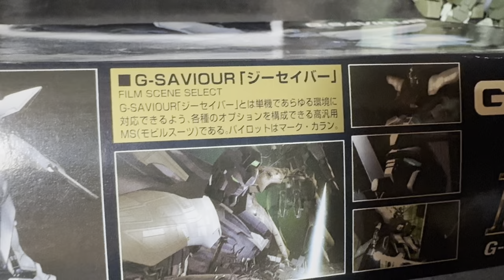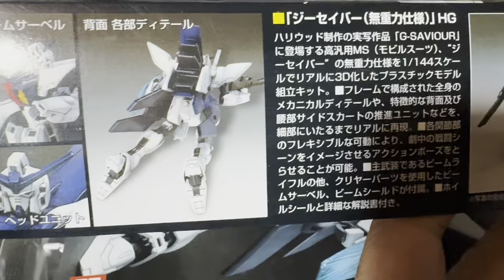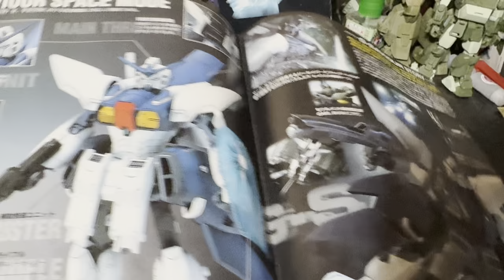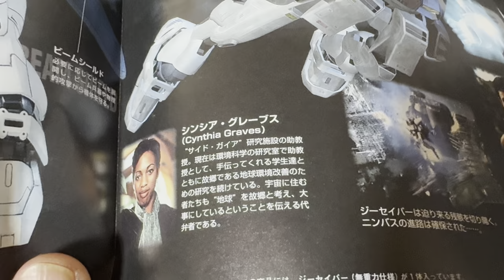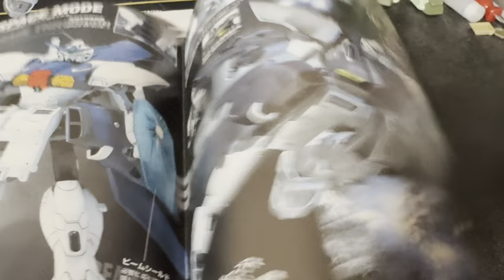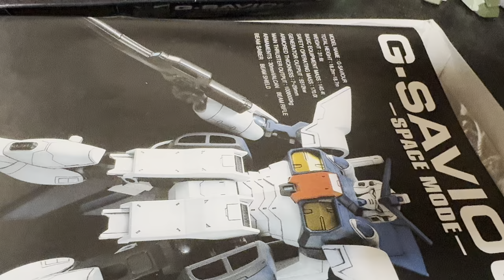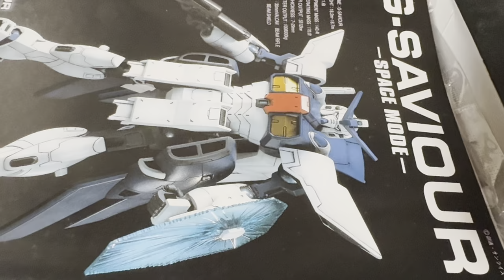バンダイの黒歴史 G-SAVIOUR(ジーセイバー)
忘れたい過去